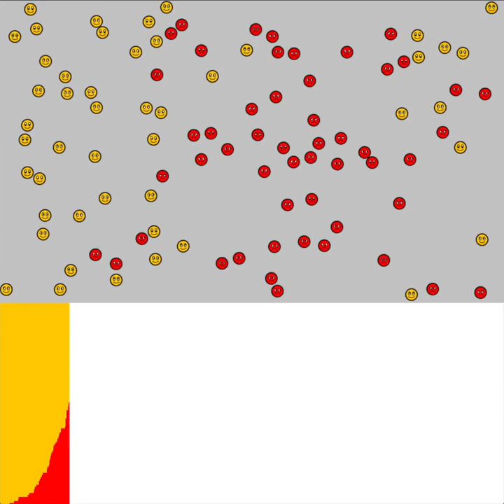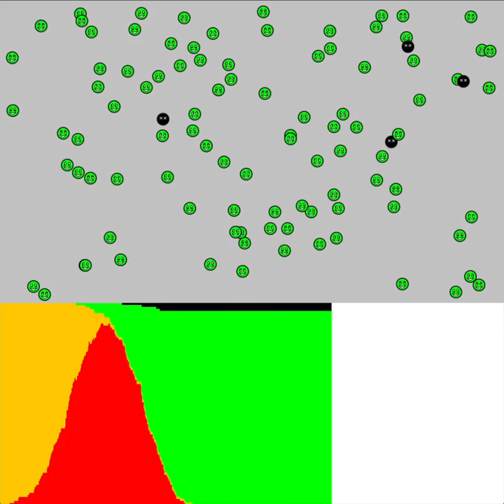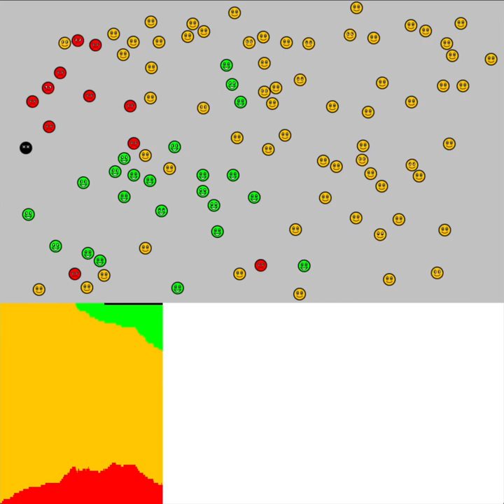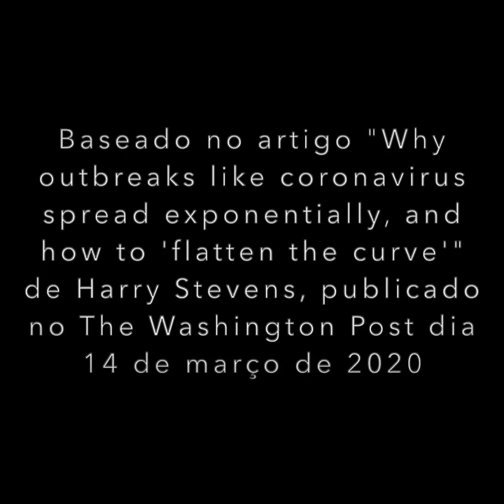Simulação de Distância Social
Repeti a simulação de Distância Social do artigo de Harry Stevens no The Washington Post

PS.: O código em Python está aqui (usa NumPy e Pygame)